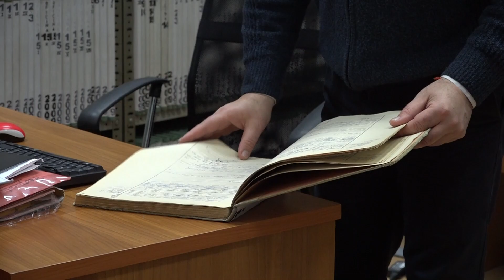Intendencia y ADEOM Canelones firmaron preacuerdo